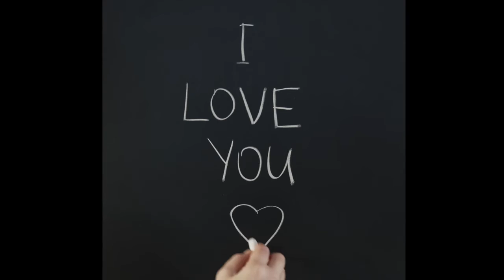Forget Me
Ronn David McPhatters Music Video about when you cant get over that one special love that you cant forget.